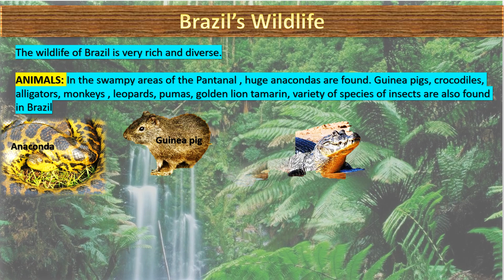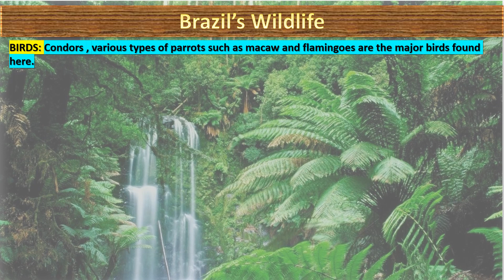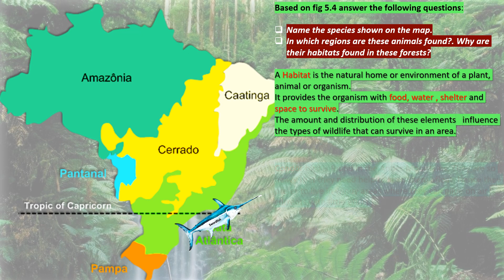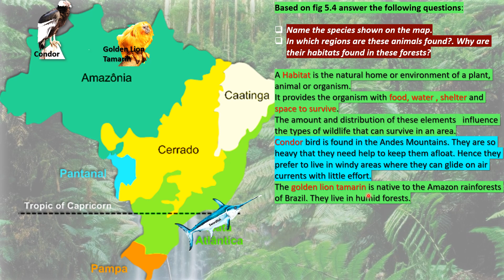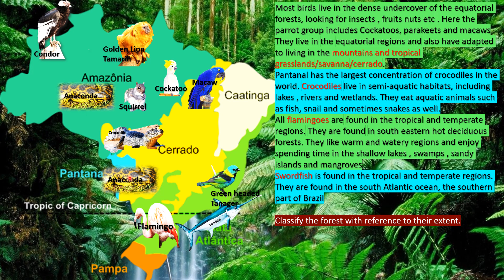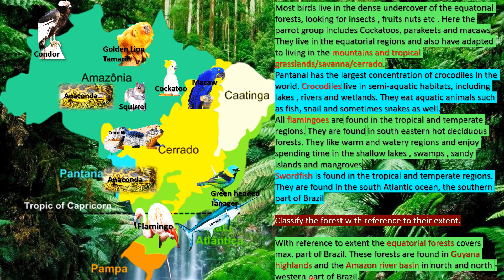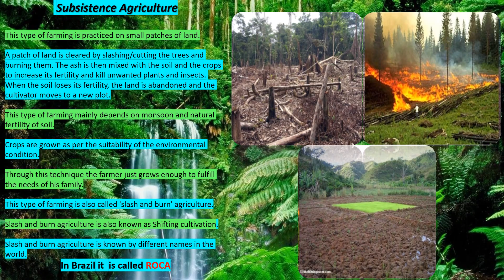Chapter-5 | Natural Vegetation and Wildlife Part III | Geography | Std 10|Maharashtra Board | SSC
Natural VegetationandWildlife#Geography#Std10#StateBoard#SSC#

Brazil's Wildlife explained in detail in different types of forests.
So enjoy learning!!